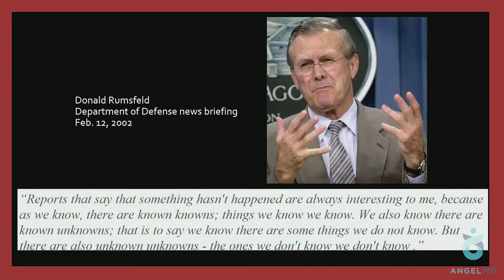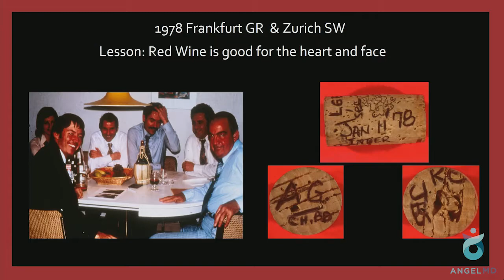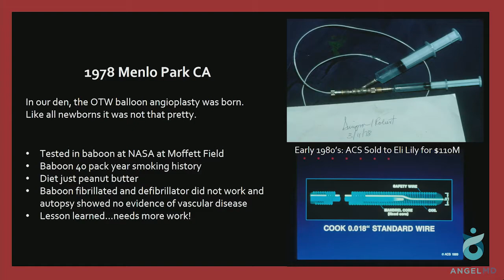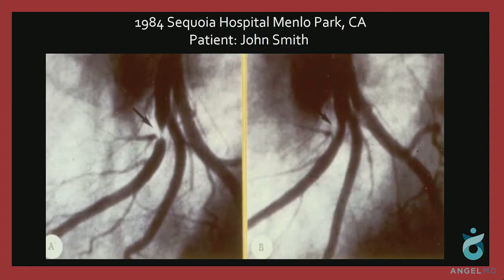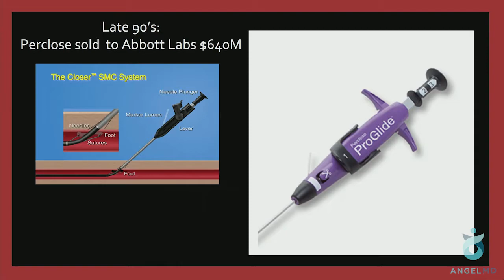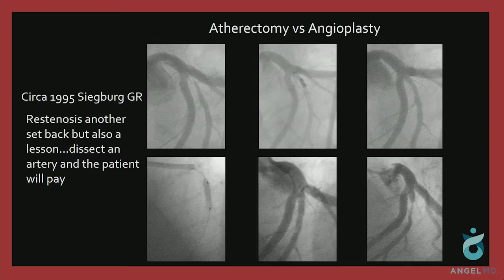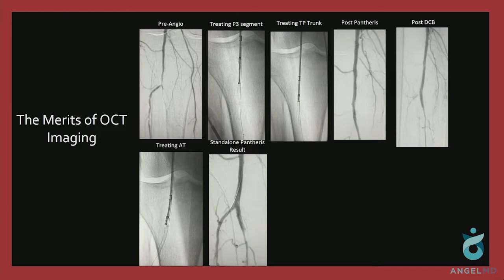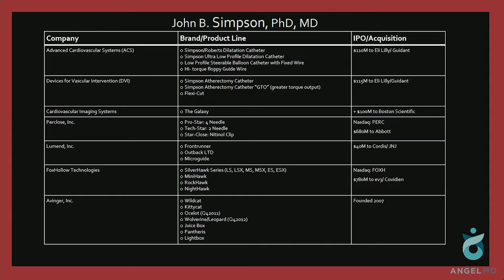Dr. John Simpson - Innovation in Medical Devices [AngelMD Alpha Conference]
Dr. John Simpson is a medical device innovator that you know, even if you don't recognize his name. In 1978 he developed the first balloon angioplasty catether to use a guide wire system. His invention is credited as pioneering the field of interventional cardiology as we know it today.

Dr. Simpson has built and sold a number of companies over his career, to names like Eli Lilly, Boston Scientific, Abbott, and many more. These days he serves as the Executive Chairmain of the Board for Avinger, a company that bills itself as "radically changing the way vascular disease is treated."

We were honored to have Dr. Simpson join us at AngelMD's first Alpha Conference in Napa, California. During his talk on medical device innovation, Dr. Simpson discussed the history of his life of innovation, and the lessons that he has learned.
With offices in Seattle, Houston, Denver, and Nashville, AngelMD is an investment company built by doctors for doctors. Help drive the future of healthcare and invest in what you know.

New to angel investing? Our innovative, online technology eliminates hassle, paperwork, and cost, making investing as simple as pushing a button. Join the world's largest, growing network of MD investors.